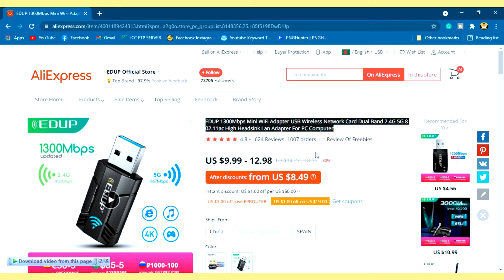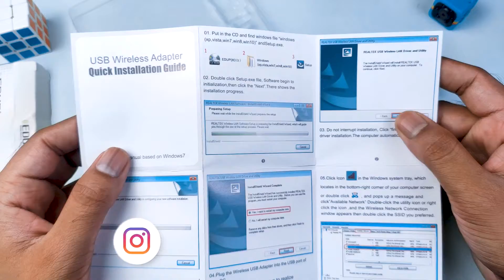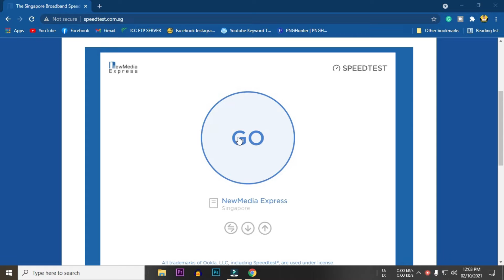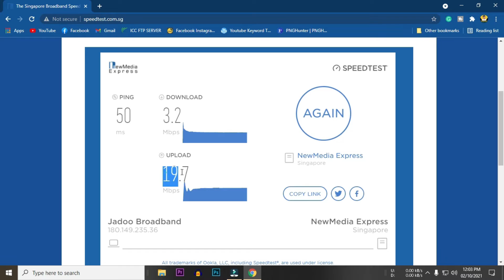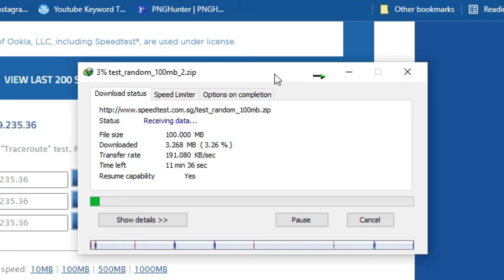যেকোনো ডেক্সটপে WiFi ব্যবহার করুন | EDUP 1300M Dual Band Wifi Adapter | WiFi Receiver For Desktop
✅ Video Title - যেকোনো ডেক্সটপে WiFi ব্যবহার করুন | EDUP 1300M Dual Band Wifi Adapter | WiFi Receiver For Desktop
🔼 Price -

🕓TIMESTAMPS 🕓
00:00 Intro
01:32 Unboxing
02:22 Design
03:40 Setup
04:20 Speedtest
06:07 Problems
06:30 Decision
08:11 Outro

KW:wifi adapter,
wifi receiver,
best wifi adapter,
how to use wifi on dextop,
edup,
edup wifi adapter,
edup 1300 dual band wifi adapter,
Dual Band wifi adapter,
Dual band wifi receiver,
wifi,
wifi receiver for pc,
1300 mbps wifi receiver,
wifi receiver for android mobile,
wifi problem in laptop,
wifi problem solution,
wifi router,
best range wifi receiver,
wifi booster,
wifi plug,
300 mbps alfa wifi receiver,
wifi extender ,
latest strong wifi receiver,
tp link wifi latest wifi receiver,
computer wifi,
unbox wifi receiver,
how to use wifi on computer,